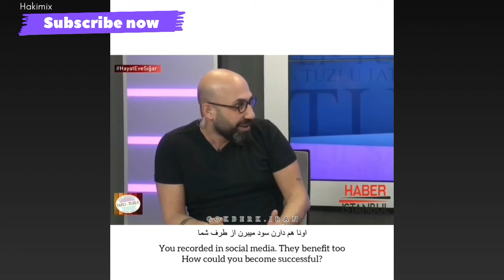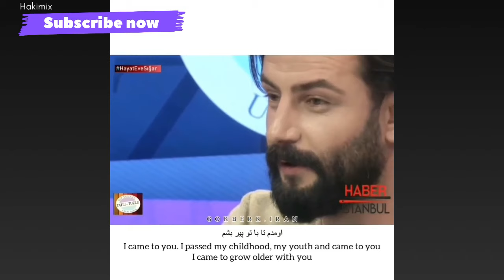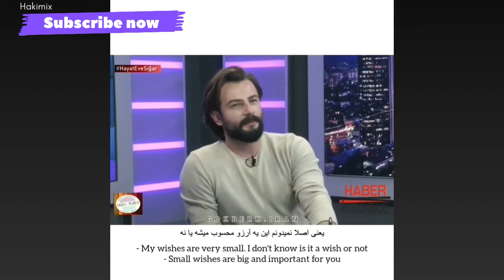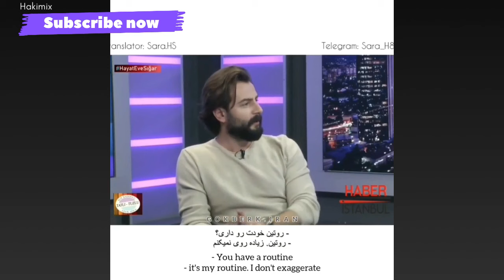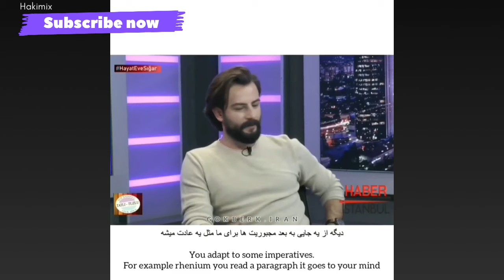Watch gokberk demirci's TV interview 😱 and these are the most important questions he answered!!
وآخيرا لقاء صحفي جديد يجمع بين أوزجي وجوكبيرك بعد عودتهما لعلاقتهما 😍 وهذا ماقالوه !! مترجم للعربي HD

ريحان وامير, ريحان وامير حلقة اليوم 2m, ريحان وامير الحلقة الاخيرة, ريحان وامير حالات واتس, ريحان وامير في الجامعة, ريحان وامير اغاني, ريحان وامير في الحقيقة, ريحان وامير الحلقةر